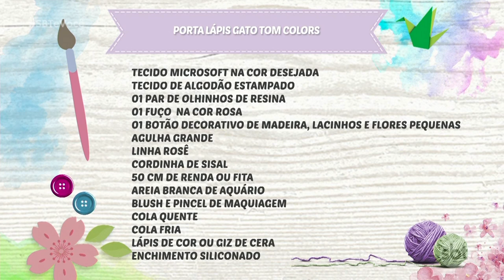SBT e Você - (27-09-2022)